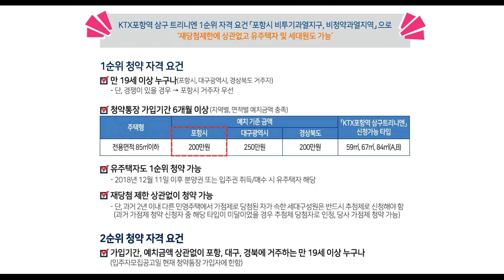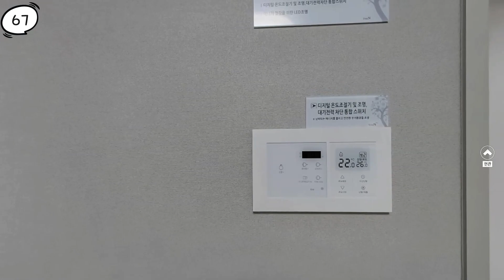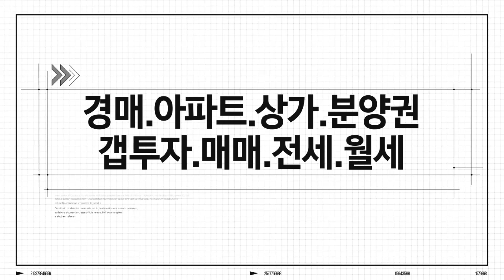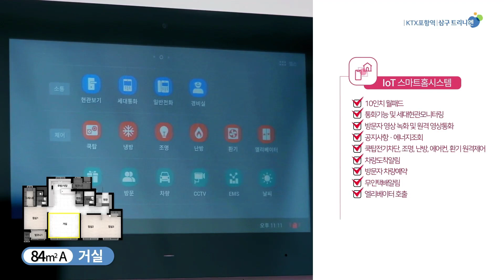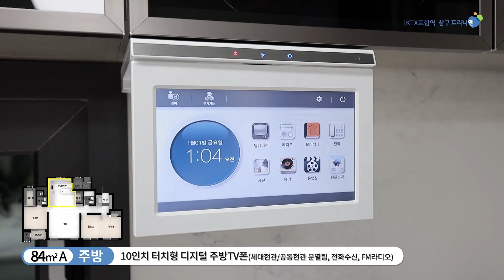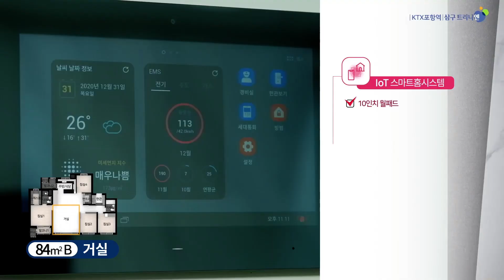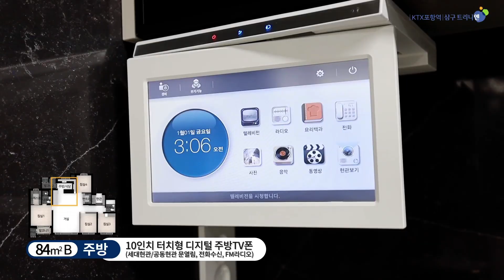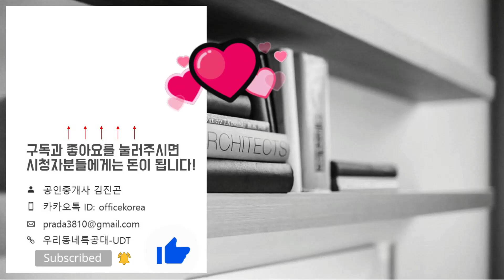(포항전매아파트) KTX포항역 삼구 트리니엔 분양정보&타입별분양가&59 67 84A 84B타입 모델하우스 내부 영상/분양아파트/내집마련/포항분양아파트/포항신혼부아파트/비규제지역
59 01:56
67 09:20
84A 17:05
84B 23:20
위    치: 경북 포항시 북구 흥해읍 이인지구 24블록 1~5롯트
규    모: 지하3층~지상29층 10개동 총 1,156세대
입주일: 2024년 7월
타    입: 59㎡. 67㎡. 84㎡A. 84㎡B
교    통: KTX 포항역
학    군: 학천초. 영신중. 영신고. 포항중앙여자고
*KTX 포항역 삼구 트리니엔 입주자모집공고문*
*KTX 포항역 삼구 트리니엔 분양일정*
특별공급: 2021년 1월 13일(수)
일반1순위: 2021년 1월 14일(목)
일반2순위: 2021년 1월 15일(금)
당첨자 발표일: 2021년 1월 21일(목)
당첨자 서류검사일: 2021년 1월 25일(월)~31일(일)
당첨자 계약체결일: 2021년 2월 02일(화)~04일(목)
*KTX 포항역 삼구 트리니엔 분양가*
59타입
2층: 22,790 만원
3층~4층: 23,090 만원
기준층: 23,390 만원
최상층: 23,950 만원

67타입
2층: 23,820 만원
3층~4층: 24,120 만원
기준층: 24,420 만원
최상층: 24,980 만원

84A/84B타입
2층: 31,390 만원
3층~4층: 31,690 만원
기준층: 31,990 만원
최상층: 32,590 만원